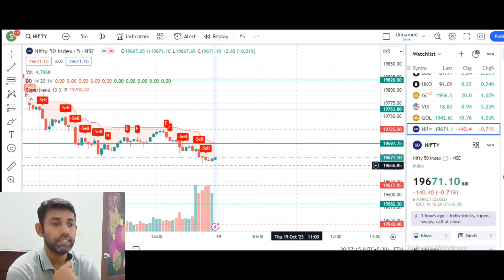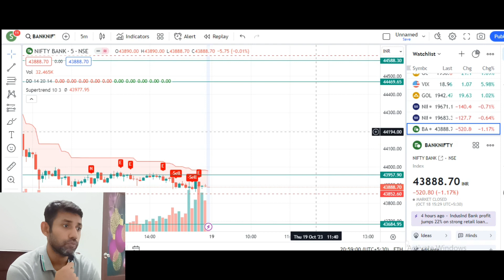18-10-2023 Nifty daily analysis